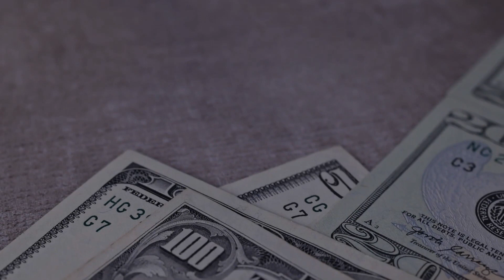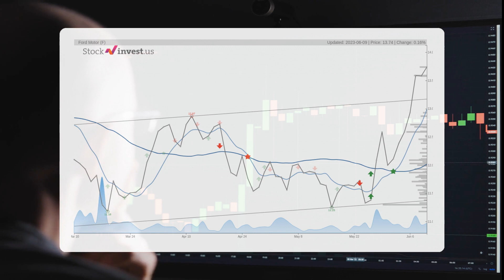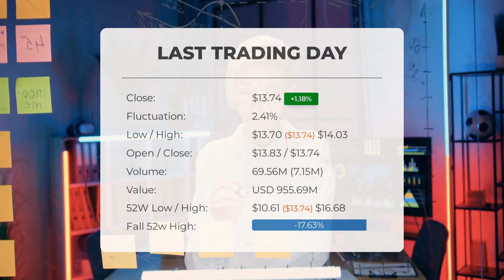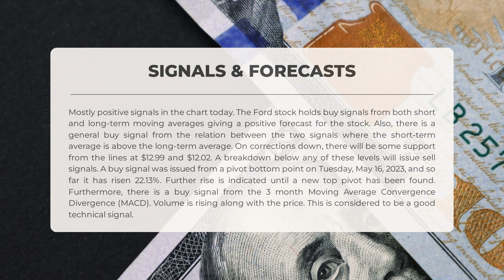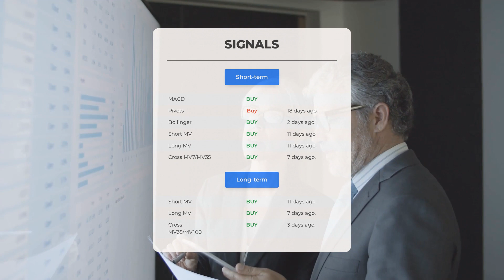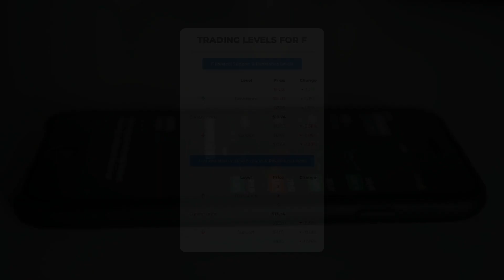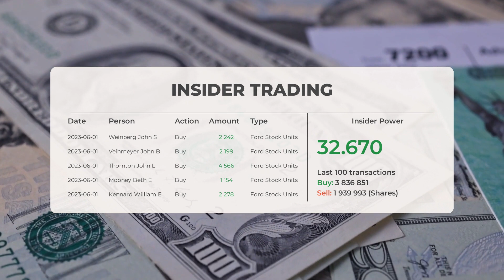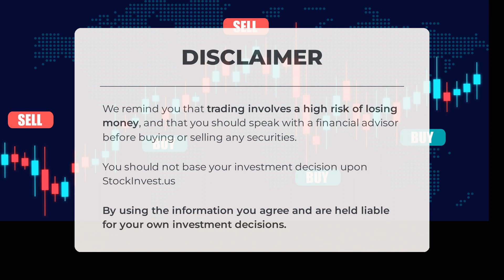F Stock Surge Imminent? In-Depth Analysis & Forecast for Mon - Act Now or Regret Later!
Ford Stock Prediction and Forecast [F]

  Ford price prediction was made for Monday, June 12, 2023

  We go over the F Inc. stock and give our stock price prediction (F). Our F stock price analysis and stock price forecast on F for Monday, June 12, 2023

  Ford Stock Analysis - F Stock Price Prediction for Monday, June 12, 2023

  F STOCK: THIS IS A F STOCK PRICE PREDICTION, F STOCK PRICE ANALYSIS, AND A F STOCK PRICE FORECAST VIDEO.